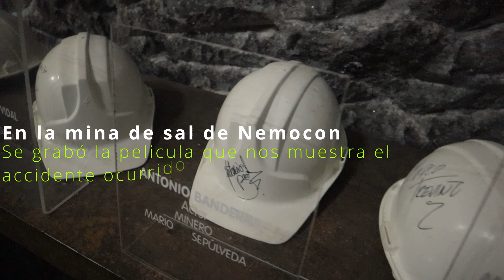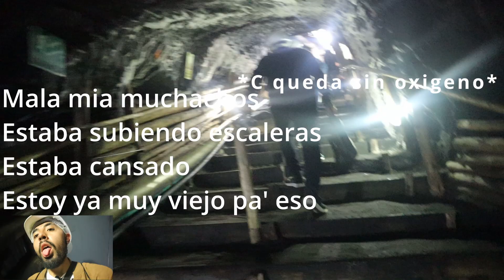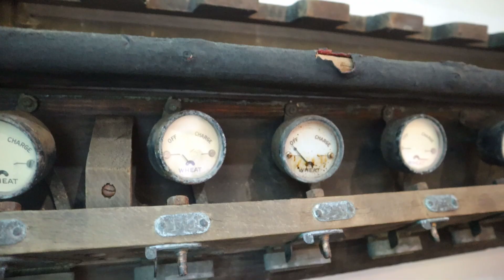Mina de sal de Nemocón ⛏ Plan cerca de Bogotá 🏍 / Nos divertimos mucho conociendo la mina ⛰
A menos de una (1) hora por la autopista norte de Bogotá, llegamos a un maravilloso pueblo llamado Nemocón. Donde encontramos un plan diferente, un plan poco cotidiano; la MINA DE SAL DE NEMOCON, esta mina nos enseña como trabajaban antes los mineros para sacar la sal de lo profundo de las montañas.

En ese tour por la mina la pasamos rico ya que es un plan poco comun, poco cotidiano que se disfruta mucho.